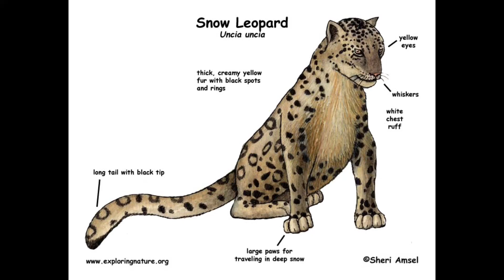Facts Of A Snow Leopard | Christmas Countdown